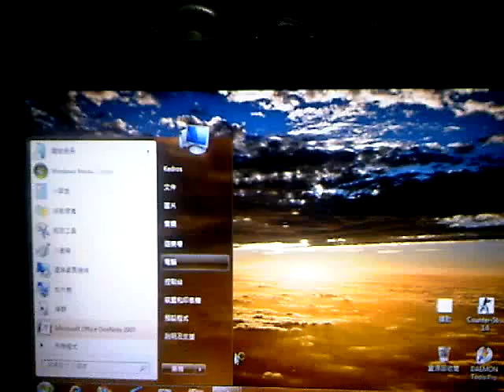Test of my brand-less Netbook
Atom N270 + 1gb ram + 160gb Hdd
Windows 7 Ultimate OS
Test for running Photoshop Cs4 and some Basic control
HKd under $2500